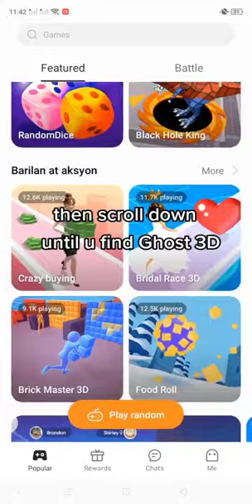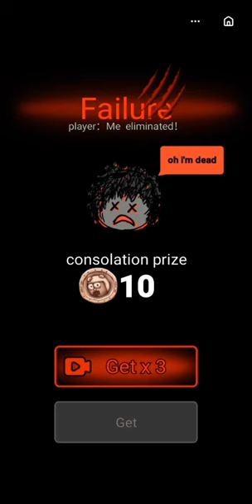How to install and play Ghost 3D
go to playstore and search the app hey fun
then install and open the app
then scroll until u find Ghost 3D
Enjoy playing the game☺️👌